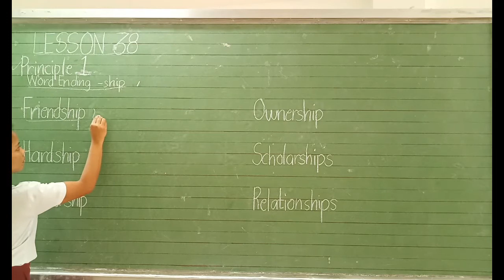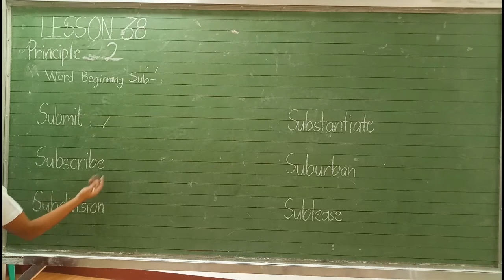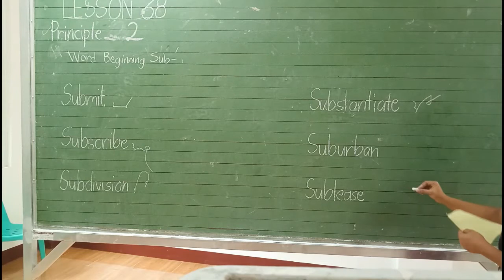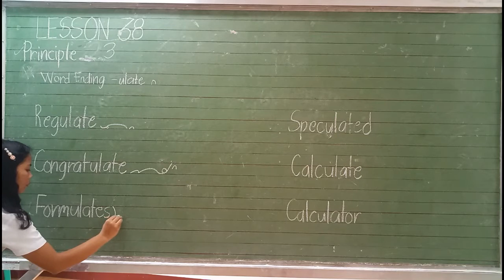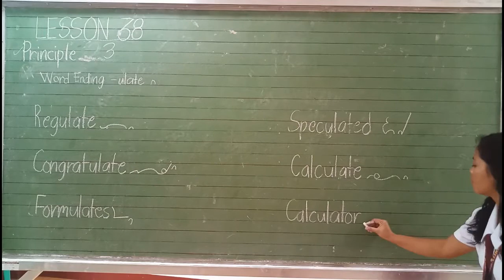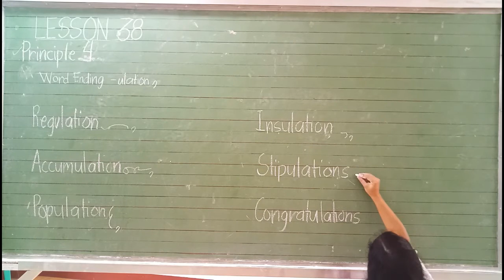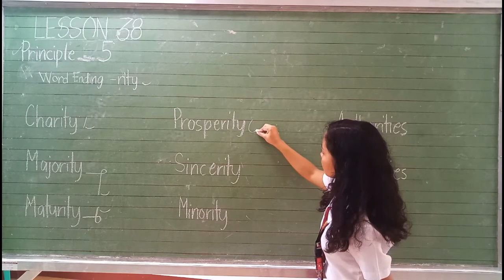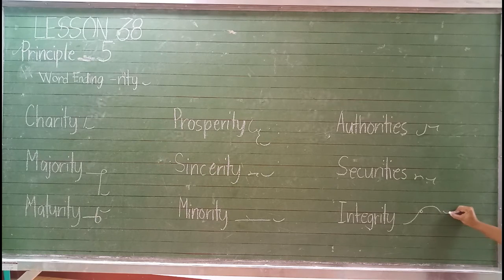gregg shorthand steno LESSON 38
gregg shorthand